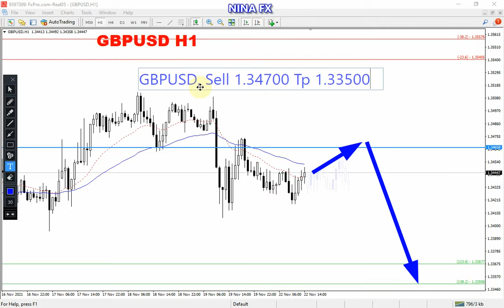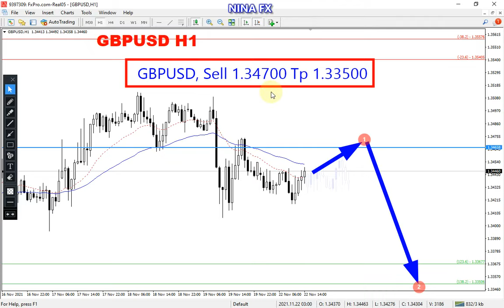GBP USD Daily Analysis for Tuesday November 23, 2021 by Nina Fx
GBPUSD techncial analysis for daily.